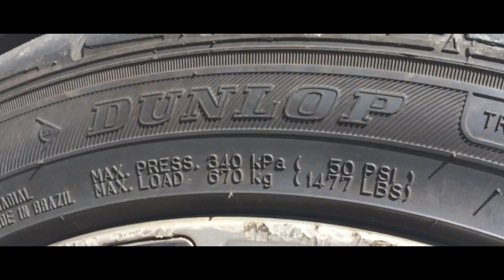Como cuidar do seu teto solar (Limpeza, manutenção, lubrificação) - Theo Amaral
Oi mininaaas turu bom? Hoje a gente vai aprender como fazer uma manutenção de rotina completinha no nosso carro (no meu caso o i30 2012 completo).

Que doar para ajudar diretamente os videos?!

Adesivos grátis para vocês, pague só o envio!

ME SIGA AQUI PARA FICAR POR DENTRO DE TUDOO!